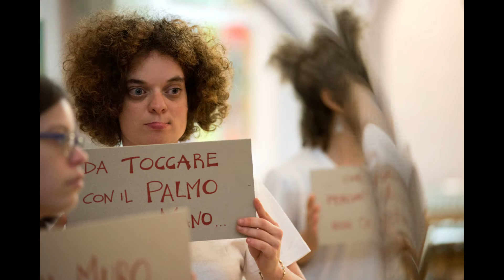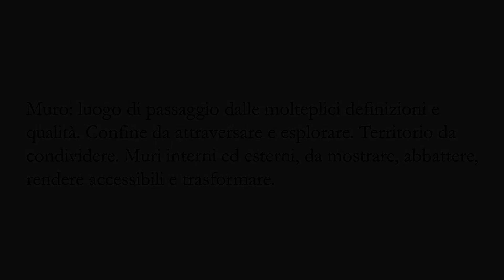Il Telaio delle Arti: Umbre de Muri.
Mostra e performance di danza, musica e narrazione poetica presso la Casa dei Diritti di Milano. La mostra rientra nel progetto I sabati dell'arte performativi 2018 (terza edizione), rivolti a giovani e adulti con disabilità psico-fisica  e che hanno l'obiettivo di accrescere le competenze cognitive, relazionali, prassiche.

Danzamovimentoterapia, arteterapia, musicoterapia, narrazione, cultura,  integrazione, cultura, interazione, cerchio, incontro.